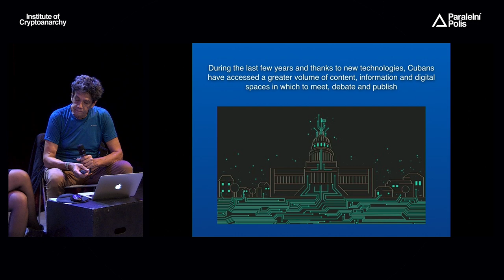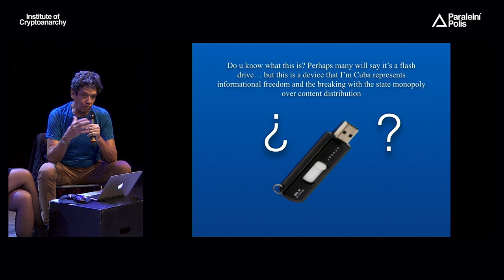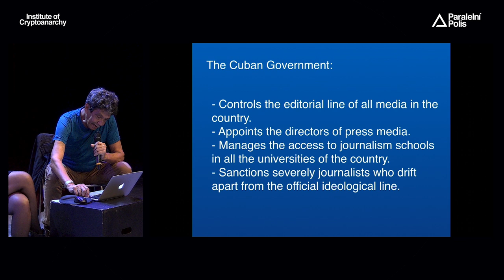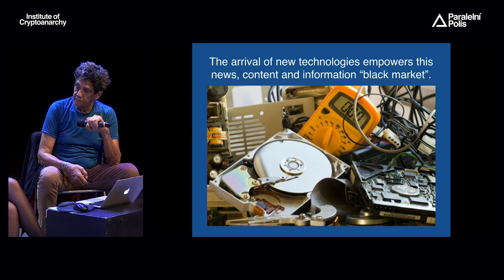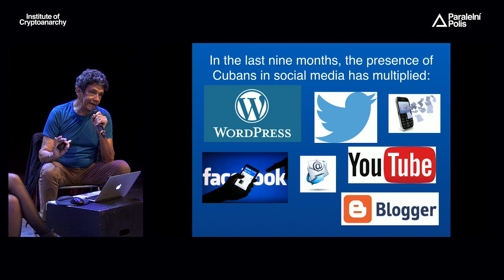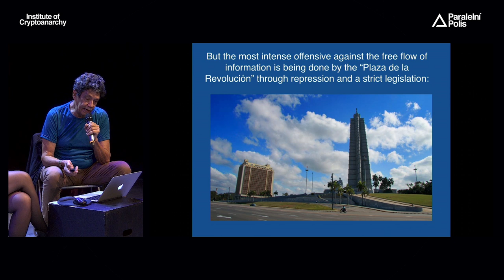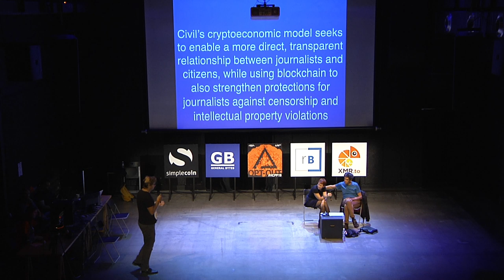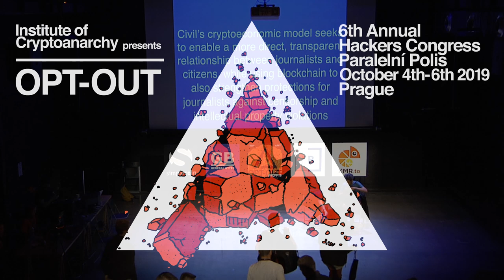Reinaldo Escobar Casas - FREEDOM SHORTCUTS TO INFORMATION HIGHWAYS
Technological difficulties in connecting to the network, coupled with high prices and a control policy that attempts to censor sites where it disagrees with the government, create an atmosphere that hinders Cubans' relationship with the Internet.

Young people manage to overcome obstacles by creating alternative networks and looking for a type of VPN or anonymous proxy, but the authorities do not stop generating prohibitions arguing the need to guarantee computer security.

A strong social demand has been generated to improve connectivity and expand the spaces to visit. In the complicated situation of Cuba that suffers from the trade restrictions imposed by the United States and where the government applies an internal blockade, the solutions mix political audacity, technological innovation and economic entrepreneurship.